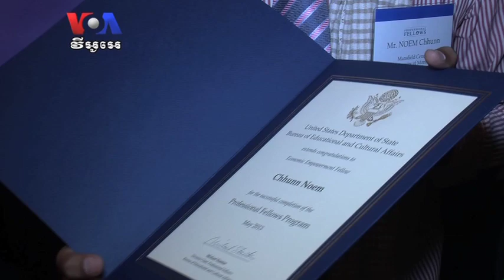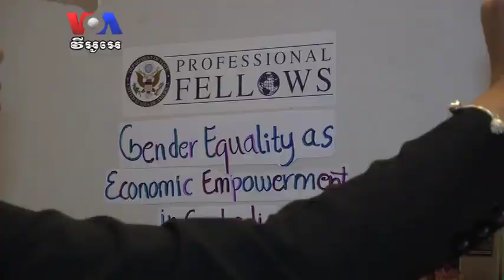Professional Fellows Program Provides Experience in the US​ ជ័យ​លាភីខ្មែរ​លេចធ្លោ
Professional Fellows Program Provides Experience in the US​
Each year, the US State Department sponsors a six-week Professional Fellows Program, which brings in 220 people from 44 countries to learn more about economic empowerment, legislation, governance and media. VOA Khmer's Im Sothearith reports on this year's program.

ជ័យ​លាភីខ្មែរ​លេចធ្លោ​ក្នុង​កម្ម​វិធី​អាហារូបករណ៍​ក្រសួង​ការបរទេស​ស.រ.អា.
ការិយាល័យ​កិច្ចការ​វប្បធម៌​និង​អប់រំ​នៃ​ក្រសួងការ​បរទេស​សហរដ្ឋ​អាមេរិក​​បាន​រៀបចំ​កម្មវិធីអារូបករណ៍​វិជ្ជាជីវៈ Professional Fellows ដោយ​បាន​អញ្ជើញ​អ្នក​ចូលរួម​​ពី​ទេស​នានា​ជុំ​វិញពិភពលោក​។ លោក អុឹម សុធារិទ្ធ នៃ​វីអូអេ​ បាន​ទៅ​ចូលរួម​កិច្ច​ជួបជុំគ្នា​ ​ថ្ងៃ​ចុងក្រោយ​នៃកម្មវិធីអាហារូបករណ៍​វិជ្ជាជីវៈ​នៅ​ថ្ងៃទី​១១ ខែឧសភា កន្លង​ទៅ​នៅ​ទីក្រុង​ Christal រដ្ឋ​វីជីញ៉ា សហរដ្ឋ​អាមេរិក​។ សេចក្តី​រាយការណ៍​នេះ​មាន​ខ្លឹមសារ​ដូចតទៅ៖